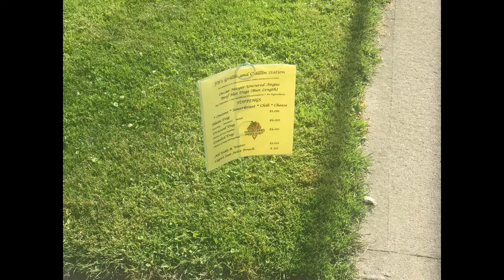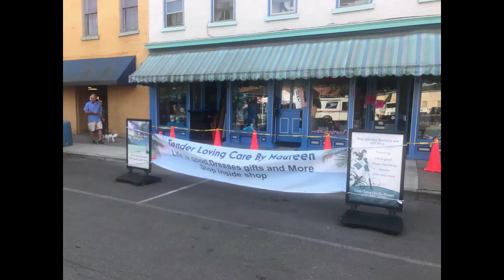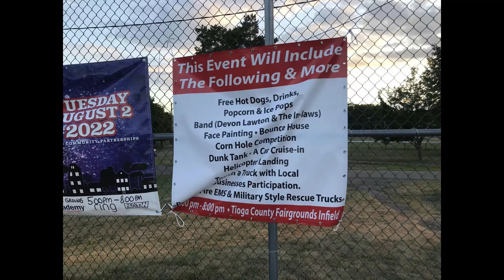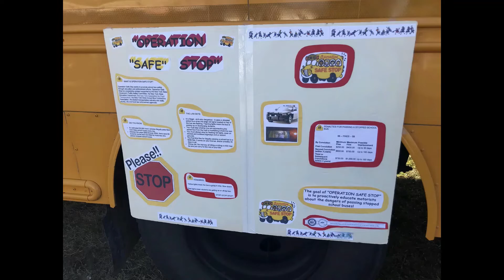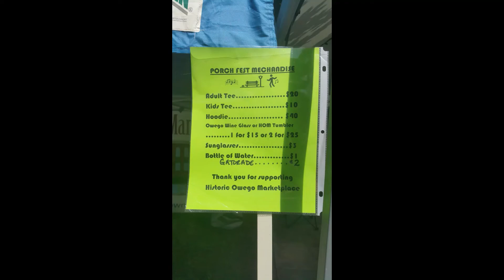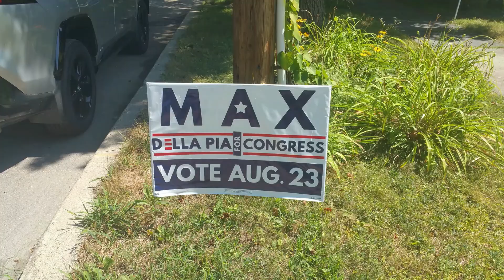2022 Strawberry Festival + Summer Events - Photo Slideshow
[JUNE 17TH - JUNE 18TH] The strawberry festival is being held at the Village of Owego, New York each year in June (closer to the beginning of summer season). The block party was Friday, and the parade along with other vendors was on Saturday.

Speaking of Summer Events, there were events. The Kids' Picnic was hosted by Owego VFW and held at Marvin Park. National Night Out had classic vehicles, trucks, emergency vehicles, helicopter landing, free food, band (Devon Lawton & The In-Laws), etc. And the Porchfest was also held this year in Owego with really good bands.